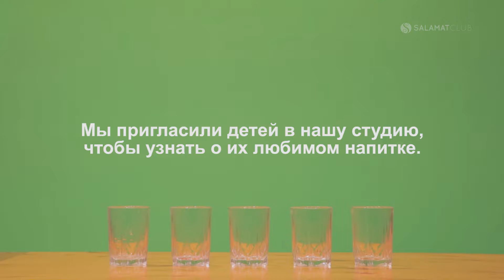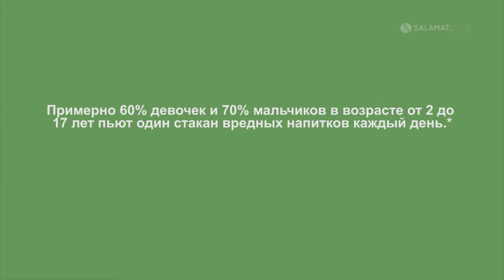Социальный эксперимент: дети выбирают любимые напитки.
А какой вы своим дадите?